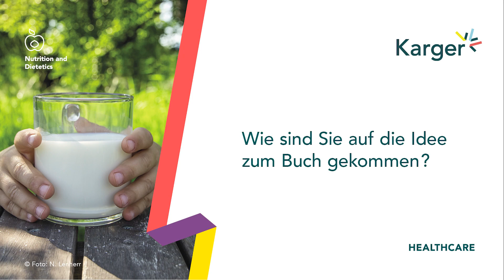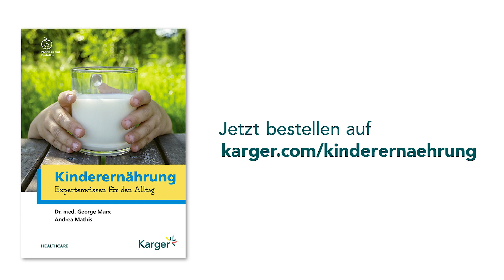Kinderernährung – Expertenwissen für den Alltag: Wie kam es zu diesem Buch?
Der Schweizer Dr. med. George Marx, Facharzt für Kindergastroenterologie und Ernährung, und die Schweizer Ernährungsberaterin Andrea Mathis geben Einblicke zur Entstehung des Buches und verraten woher das geballte Wissen in „Kinderernährung – Expertenwissen für den Alltag“ stammt.